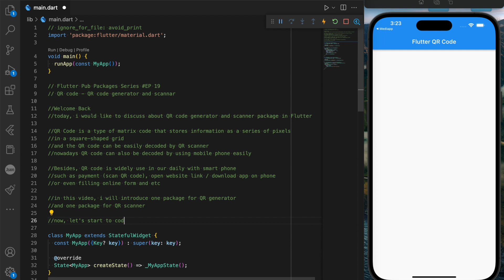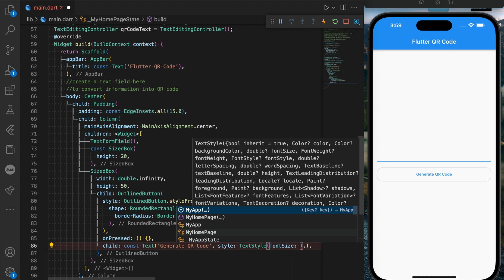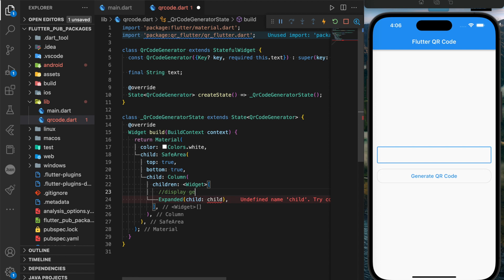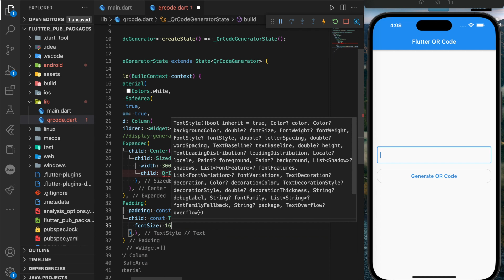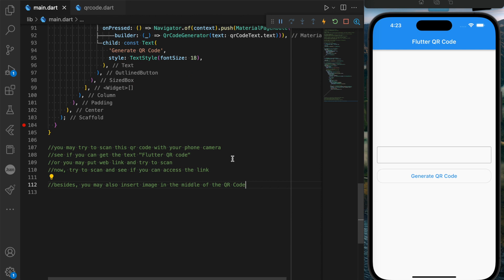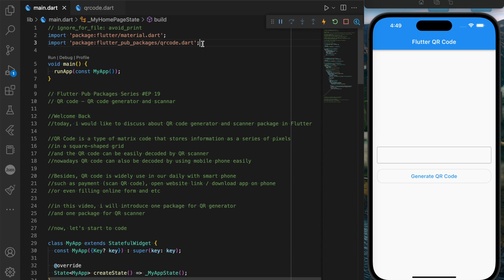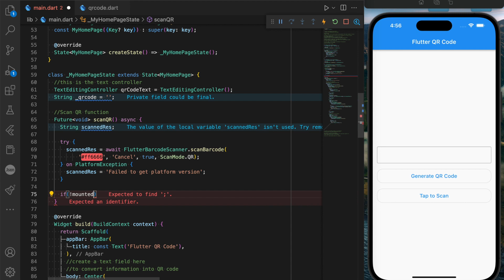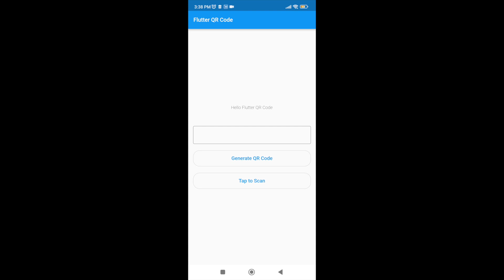Flutter Pub Packages Series EP 19 - Flutter QR Code Generator & Scanner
This series is introducing common useful Pub Packages when developing Flutter Application. This video is discussing about Flutter QR Code Package. QR Code is a type of matrix code that stores information as a series of pixels in a square-shaped grid, and the QR code can be easily decoded by QR scanner. In this video, I have demonstrated how to implement Flutter QR Code Generator and Scanner and its application.

Let's try out and see.

00:00 Introduction
02:36 QR Code Generator
12:39 Scan QR Code
18:56 Scanning Demo

Credit to:

1) Background Images and photos
  - Background Images & Thumbnail, created and downloaded from Canva

2) Background Music:
 a. Airborne, by Quincas Moreira
 b. Song of Mirrors, by Unicorn Heads
 c. Large Smile Mood, by Nico Staf
 d. Steps, by Anno Domini Beats

1. instagram - codelx21 (TechnoLX21)
2. Twitter - @LxTechno